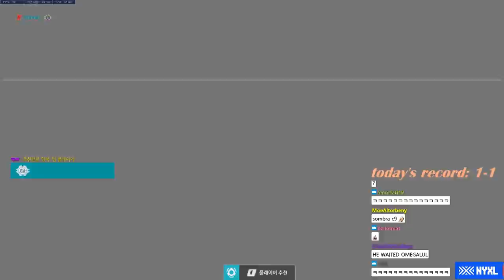[쪼낙] 오버워치 프로게이머가 경쟁전에서 코치님을 만났을 때.mp4